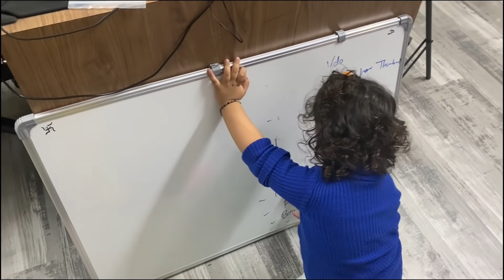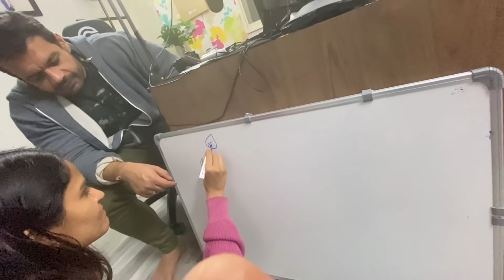Who can do the Max Split ?